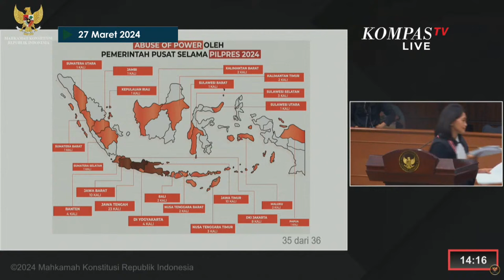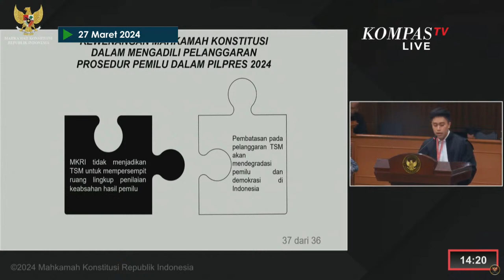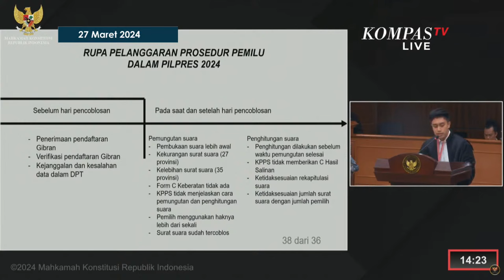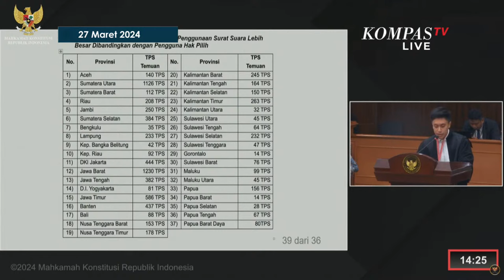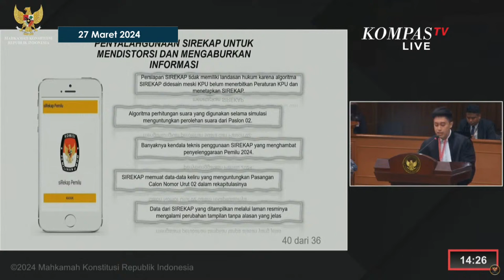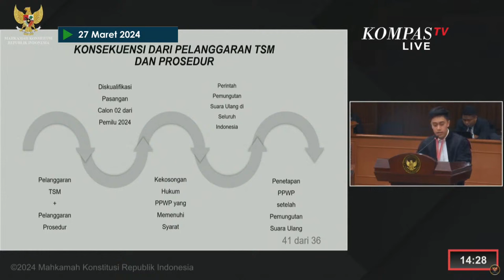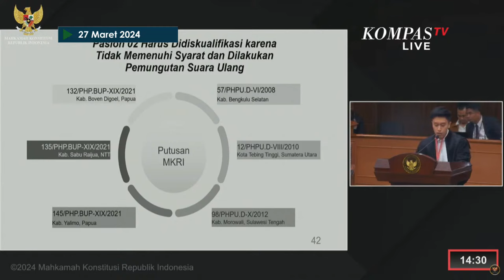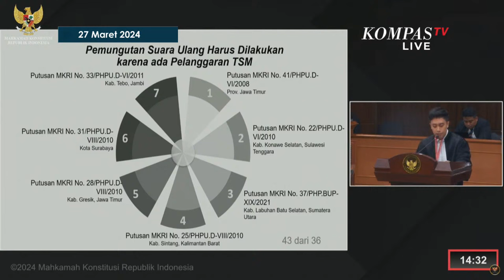Potret Ragahdo Anak Pengacara Henry Yoso Bela Ganjar Mahfud Minta MK Diskualifikasi Prabowo Gibran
JAKARTA, KOMPASTV - Putra dari pengacara Henry Yosodiningrat ikut bacakan gugatan di sidang sengketa pilpres, Mahkamah Konstitusi  27 Maret 2024.

Dalam poin yang dibacakan Sangun Ragahdo sampaikan dampak dari nepotisme Presiden Jokowi akan terhenti dengan diskualifikasi paslon 02.

“Pelanggaran yang terjadi secara laten dan terpendam dalam sosial masyarakat, khususnya melalui intimidasi terkoordinasi dan politisasi kebijakan. Karenanya Diskualifikasi adalah satu-satunya cara menghilangkan dampak negatif dari nepotisme dan abuse of power Presiden Jokowi,” kata Ragahdo saat bacakan gugatan.